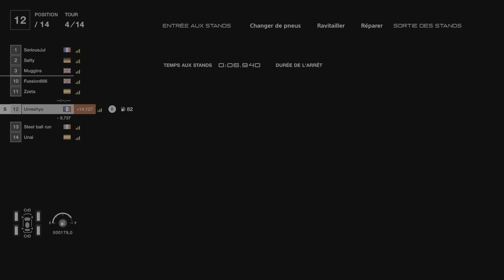2023-03-25 Gran Turismo 7 - Deep forest raceway Inversé - Suzuki VGT Gr3 - Daily C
Je ne l'avais encore jamais testé cette Suzuki .. bon c'est le coté top en VR sans toit qui m'a le plus attiré :). Car bon ensuite on voit que je suis pas au top avec ..coté vitesse, je n'arrivais pas à suivre
Ptre que j'aurais du faire aussi un tour de plus en hard ..mais bon bien sympa